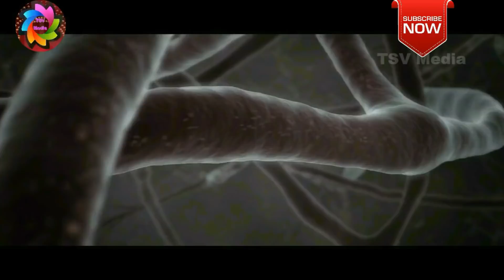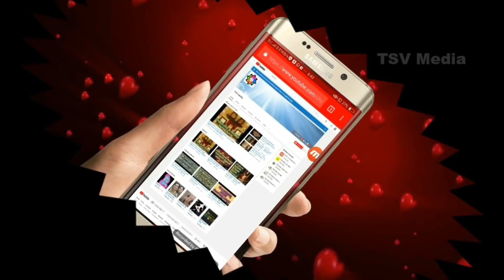ದೇವಸ್ಥಾನದಲ್ಲಿ ಘಂಟೆ ಹೋಡೆಯುವಾ ವೈಜ್ಙಾನಿಕ ಕಾರಣ. The scientific reason behind bells in Hindu temples,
TSV media The scientifc reason or the significance feature behind bells in temple. All the Hindu temples have bell at the entrance of the temple or inside the temple and usually you need to ring it before you enter temple and while doing pooja to God. Most of us would have thought why do we see bells in all the Hindu temples